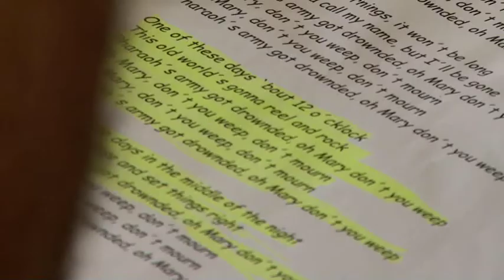We Shall Overcome - Pete Seeger - Theater Lindenhof Melchingen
Pete Seeger: Viele kennen seinen Namen nicht, Millionen aber seine Lieder. "We shall overcome" und "Where have all the flowers gone" wurden zu weltberühmten Hits der Freiheits- und Antikriegsbewegungen auf der ganzen Welt. Das musikalische Theaterstück über Pete Seeger, den berühmten US-amerikanischen Folk-Musiker und Singer-Songwriter und die Macht seiner Lieder ist ein Muss für alle Folk-und Musiktheaterliebhaber.

Nur mit Banjo oder Gitarre und seiner Stimme hat er Millionen zum Mitsingen bewegt. Mit seiner Musik hat er die Massen begeistert und gleichzeitig für seine Ideale geworben, seinem Motto folgend “Songs won't save the Planet, but neither will Books or Speeches“ (Lieder werden den Planeten nicht retten, aber ebenso wenig werden es Bücher oder Reden).

WE SHALL OVERCOME zeigt Pete Seeger in seiner Rolle als Musiker und Songschreiber, aber auch als Botschafter für Frieden und soziale Gerechtigkeit. Tauchen Sie ein in die 50er, 60er und 70er Jahre. Erfahren Sie mehr über das Leben und Wirken dieses außergewöhnlichen Menschen.

Regie und musikalische Arrangements: Heiner Kondschak
Bühne & Kostüme: Ilona Lenk
Es musizieren und spielen: Berthold Biesinger, Mia Biermann, Christian Dähn, Jonathan Gray, Kathrin Kestler, David Scheib, Linda Schlepps, Heiner Kondschak, Gerd Plankenhorn und der Chor Semiseria Tübingen